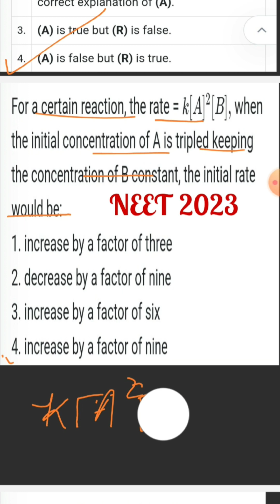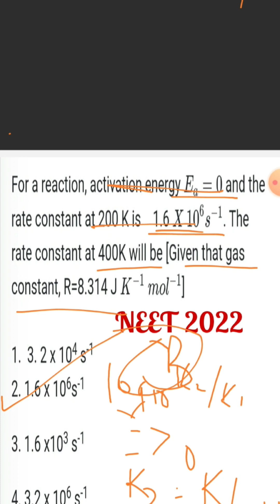Don't leave💀Must doChemical Kinetics PYQs (NEET 2019-2023)for NEET 2024 🔥neet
Don't leave💀Must do Chemical Kinetics PYQs (NEET 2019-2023)for NEET 2024 🔥